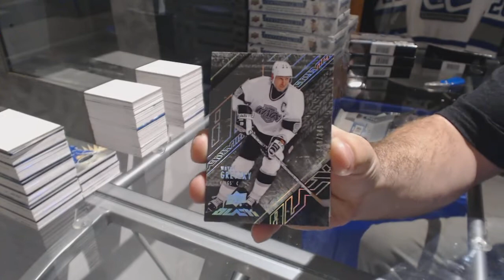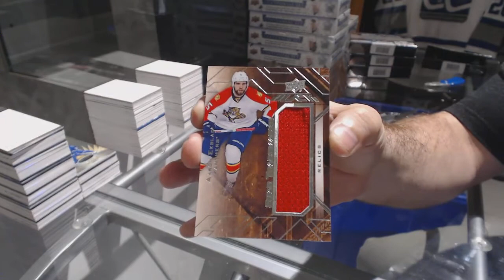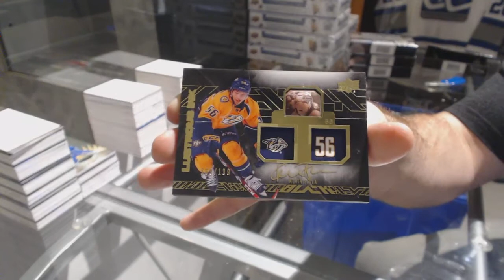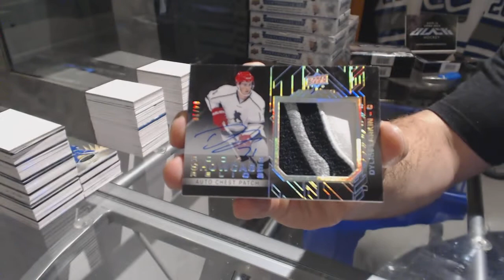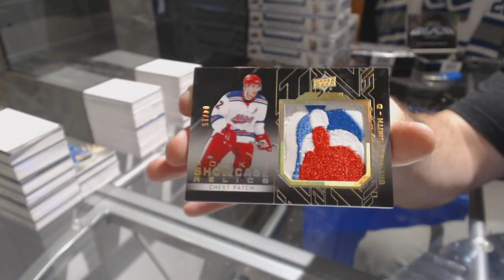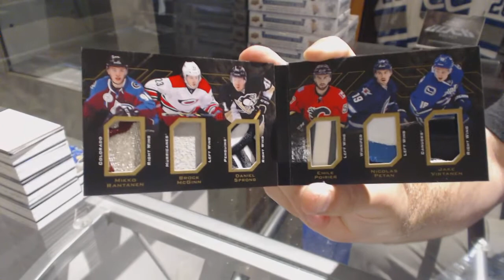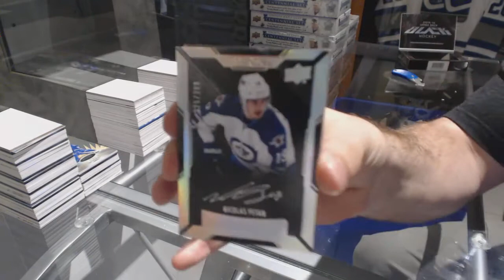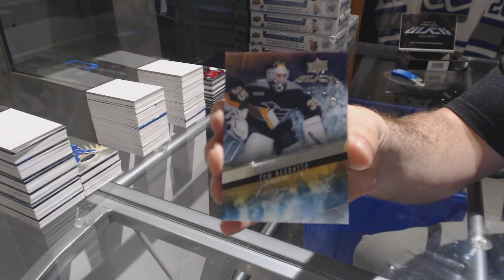15-16 UD Black Hockey 4 Box Case Break & Multi Random - C&C 7890